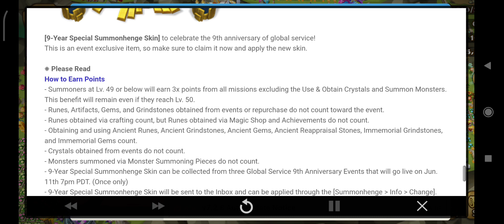🎉[Event] Global Service 9th Anniversary Special! 100 9-Year Specil Scrolls Giveaway🎉 - Summoners War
Sabtu 10th June 2023, Pukul 12:24sm (TST)

‹100 9-Year Special Scrolls Giveaway› event will go live to celebrate Summoners War's global service 9th anniversary!

Participate in the event to get the scrolls as well as other rewards including [Devilmon, L&D Scroll, and 8 Ellia Emojis].

■ Event Schedule
Jun. 11th 7pm - Jul. 30th 7:59am PDT
Rewards available until Jul. 31st 7:59am PDT

■ Event Details
‹How to Earn 9-Year Special Points›
1) Obtain Runes - Points given according to the star grade
1-4★ Rune: 4pts
5★ Rune: 5pts
6★ Rune: 7pts

2) Obtain Artifacts (Attribute/Type) - Points given according to the grade
Normal - Rare: 5pts
Hero: 8pts
Legend: 12pts

3) Obtain Grindstones & Gems - Points given according to the grade
Normal - Rare: 5pts
Hero: 6pts
Legend: 8pts

4) Use Grindstones & Gems & Reapp. Stones - Points given according to the used item
Grindstone & Gem: 5pts
Reappraisal Stone: 10pts

5) Use & Obtain Crystals
Use 100 Crystals: 40pts
Obtain 100 Crystals: 40pts

6) Summon Monsters
Summon a default 3★+ Monster once: 5pts

▶ EVENT 1
Acquire 9-Year Special Points every day for rewards!

‹Daily Missions and Rewards›
Acquire 100 9-Year Special Points: Mana Stone +100,000
Acquire 200 9-Year Special Points: Energy +100

▶EVENT 2
Get 9-Year Special Scrolls and other various rewards

according to the Total 9-Year Special Points Collected!
- 500pts Collected: 9-Year Special Scroll x10
- 1,000pts Collected: Mana Stone +200,000
- 1,500pts Collected: 4 Ellia Emojis (Hi, Congrats, I Love You, Happy)
- 2,000pts Collected: 9-Year Special Scroll x10
- 2,500pts Collected: Energy +200
- 3,000pts Collected: 4 Ellia Emojis (Me!, Smile, Pass Out, Shocked)
- 3,500pts Collected: 9-Year Special Scroll x10
- 4,000pts Collected: Ancient Coin +50
- 4,500pts Collected: 6★ Legend Rune (Select Type) x1
- 5,000pts Collected: 9-Year Special Scroll x10
- 5,500pts Collected: Mana Stone +500,000
- 6,000pts Collected: Reappraisal Stone x2
- 6,500pts Collected: 9-Year Special Scroll x10
- 7,000pts Collected: Energy +200
- 7,500pts Collected: Devilmon x1
- 8,000pts Collected: 9-Year Special Scrollx10
- 9,000pts Collected: Ancient Coin +50
- 10,000pts Collected: Legendary Summoning Piece x50
- 11,000pts Collected: 9-Year Special Scroll x10
- 12,000pts Collected: Mana Stone +1,000,000
- 13,000pts Collected: L&D Scroll x1
- 14,000pts Collected: 9-Year Special Scroll x10
- 15,000pts Collected: Energy +200
- 16,000pts Collected: Legendary Summoning Piece x50
- 17,000pts Collected: 9-Year Special Scroll x10
- 18,000pts Collected: Ancient Coin +50
- 19,000pts Collected: Crystal +150
- 21,000pts Collected: 9-Year Special Scroll x10
- 23,000pts Collected: Crystal +100
- 25,000pts Collected: Devilmon x1

★Global Service 9th Anniversary Special! 8 Ellia Emojis★
★Global Service 9th Anniversary Special Gift★
[9-Year Special Summonhenge Skin] to celebrate the 9th anniversary of global service!

This is an event exclusive item, so make sure to claim it now and apply the new skin.

Thank!🙏

- Summoners at Lv. 49 or below will earn 3x points from all missions excluding the Use & Obtain Crystals and Summon Monsters. This benefit will remain even if they reach Lv. 50.

- Runes, Artifacts, Gems, and Grindstones obtained from events or repurchase do not count toward the event.

- Runes obtained via crafting count, but Runes obtained via Magic Shop and Achievements do not count.

- Obtaining and using Ancient Runes, Ancient Grindstones, Ancient Gems, Ancient Reappraisal Stones, Immemorial Grindstones, and Immemorial Gems count.

- Crystals obtained from events do not count.

- Monsters summoned via Monster Summoning Pieces do not count.

- 9-Year Special Summonhenge Skin can be collected from three Global Service 9th Anniversary Events that will go live on Jun. 11th 7pm PDT. (Once only)

- 9-Year Special Summonhenge Skin will be sent to the Inbox and can be applied through the [Summonhenge › Info › Change].

EVENT 1
- EVENT 1 missions and rewards reset every day at 8am PDT.

- For questions or customer support, please contact our Customer Support by visiting